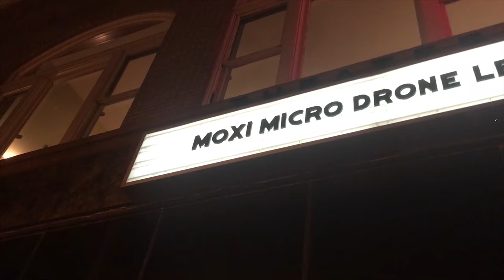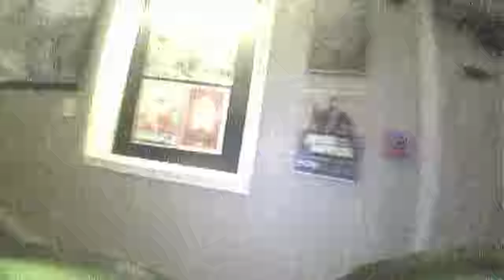FPV @ MOXI THEATRE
Little throwback edit right here!
Back in the winter at the Tiny Whoop Invitational 2018. we finished the weekend off by having a fun race at Moxi Theatre in Colorado.  I need to go back, there was all sorts of little secret paths and holes, made for a great place to whoop!